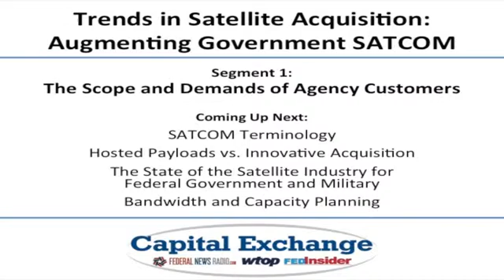Trends in Satellite Acquisition: Augmenting Government SATCOM